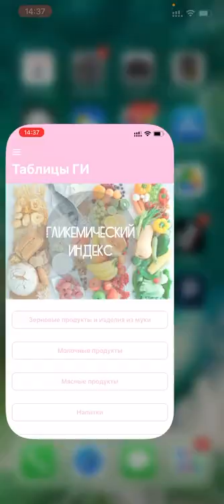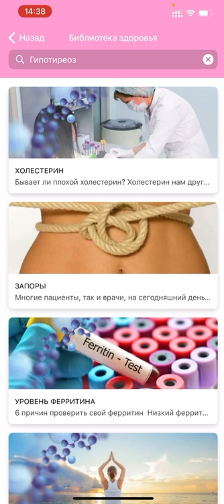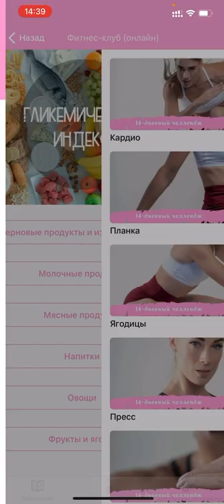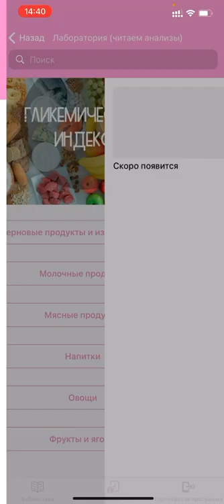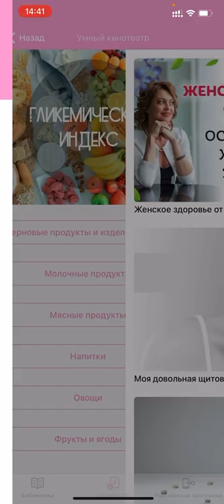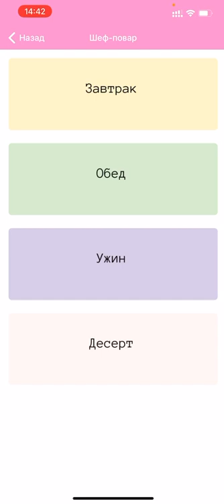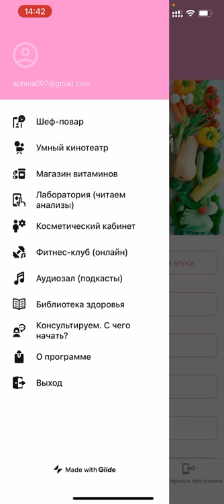Как приложение помогает при гипотиреозе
Видеоинструкция, как приложение помогает с гипотиреозом

➤📖Купить книгу-тренинг:  электронная книга плюс 100 дней сопровождения.